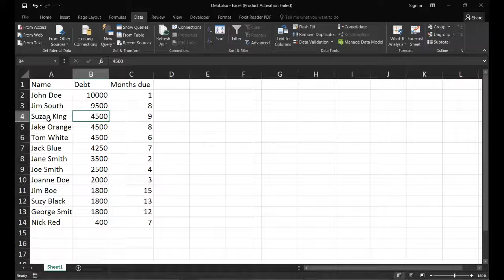Sort by more than one column in excel [excel 2010, excel 2013, excel 2016]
Here's how you can sort by more than one column in excel and add additional sorting criteria in excel 2010, excel 2013 or excel 2016 || Sort in excel by more than one column [excel 2010, excel 2013, excel 2016]

In this video i show how you can sort by more than one column in excel, so that if you have two same values in the main column you want to sort by they won't be sorted randomly by excel 2010, 2013 or 2016.

From the data tab, go to sort and add another level. Select whether you want your values to be sorted from largest to smallest or vice versa and you are done.

You can think of additional sort levels in excel 2010, 2013 or 2016 as tie-breakers. Thus, if you have two same values in your main sort column in excel, excel 2010, 2013 or 2016 goes to the next column or level that you specified to use an additional criterion to sort the values.

You can see that it's really easy to sort values by more than one column in excel 2010, 2013 or 2016.

Go to the data tab, click on sort, specify additional values and how you would like excel to sort your values and you are done. Now excel 2010, 2013 or 2016 will sort values by more than one column.

That's it. Now you can sort by more than one column in excel.

Share and like if you found this video useful.